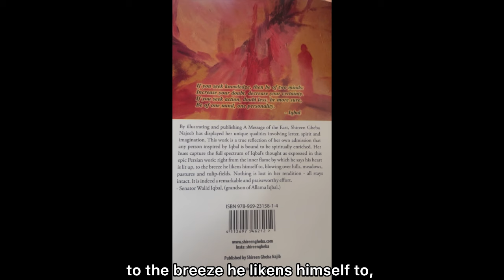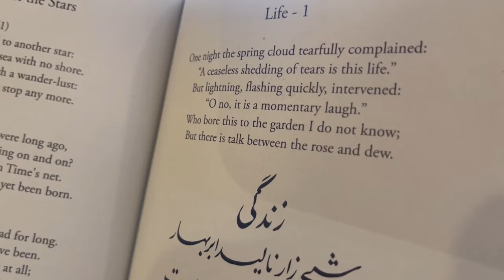33rd vlog: November vibes, trips , chats with Mum and more.